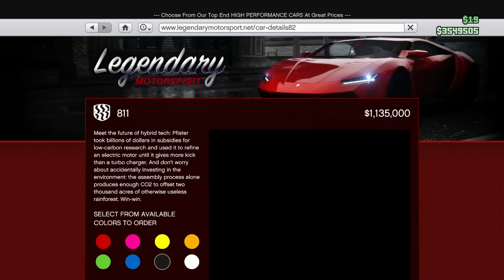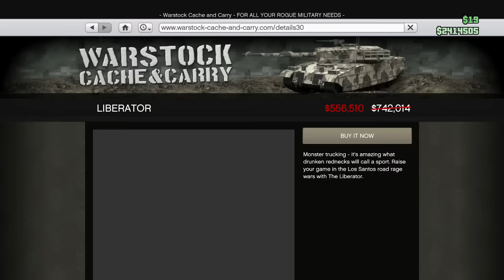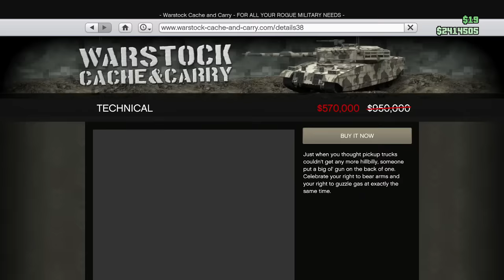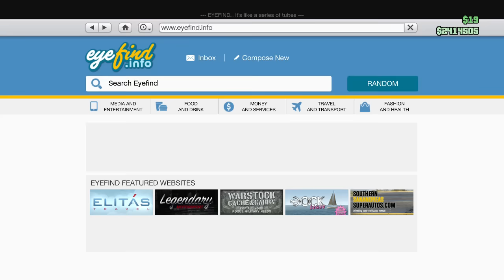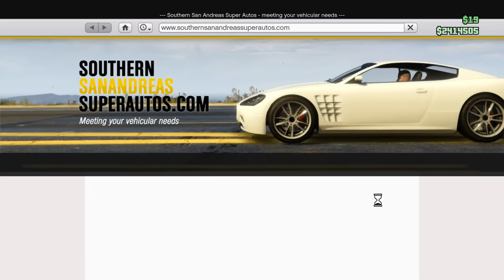GTA Online: Pfister 811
Checking out the Pfister 811 in Grand Theft Auto Online via Xbox One.